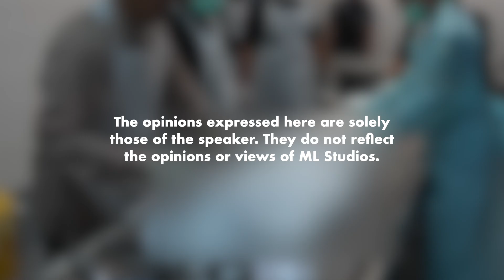Pengalaman Menguruskan Jenazah yang Tidak Dituntut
Siapa pernah menguruskan jenazah daripada mandi sampai ke kubur?